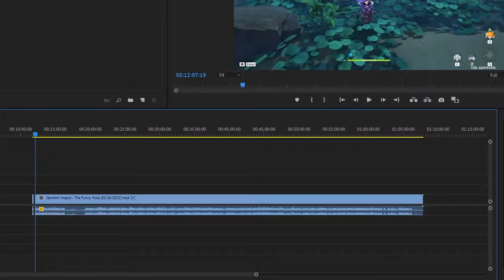Genshin Impact: Who Can Survive the Watatsumi Hole?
Sangonomiya got that succ

Genshin Impact Episode 21 Part 21